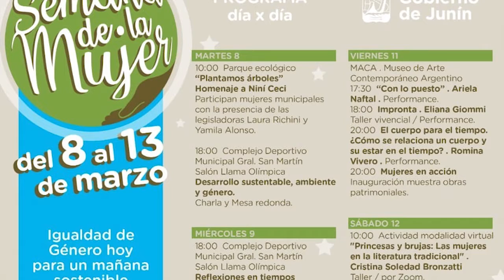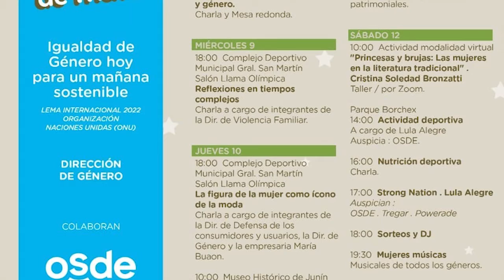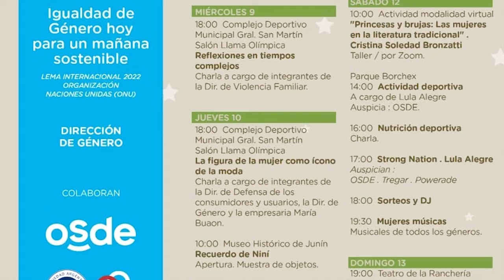Actividades por la semana de la mujer